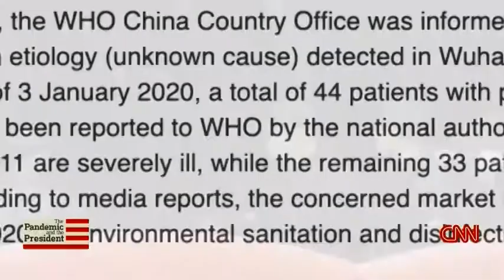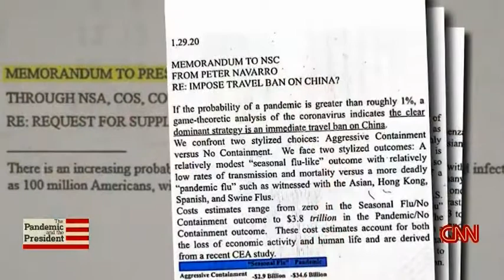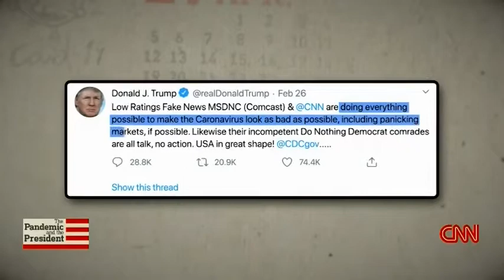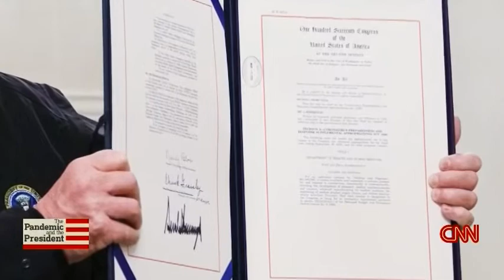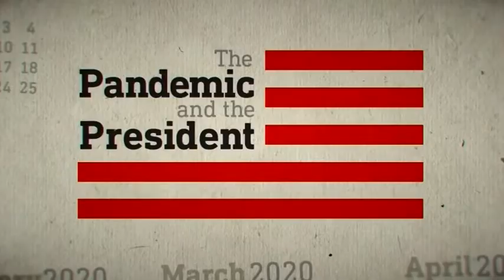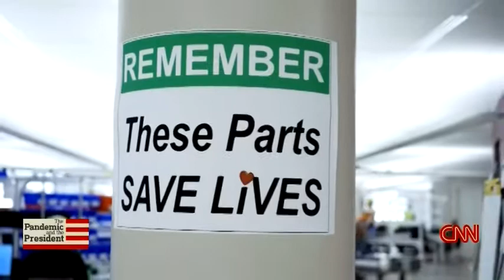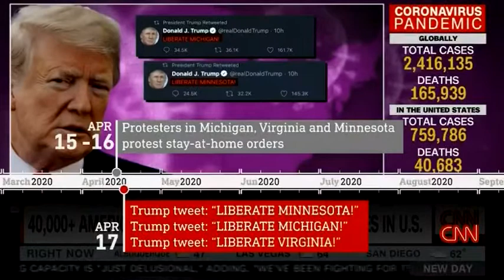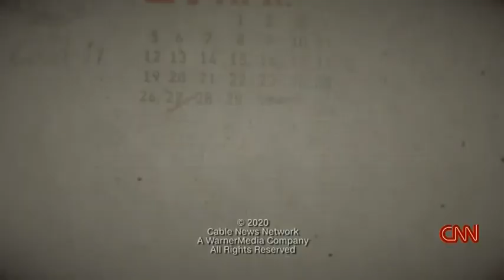CNN Special Report The Pandemic and The President (aired May 3, 2020)